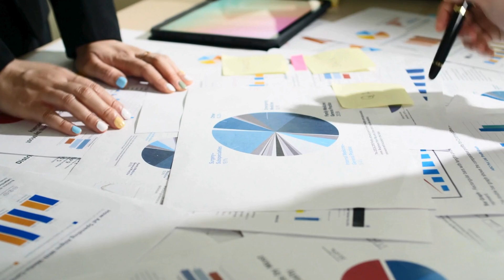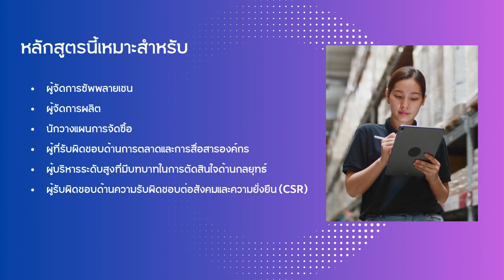หลักสูตร Sustainable Supply Chain Management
ขอเชิญเข้าร่วมอบรมหลักสูตร " Sustainable Supply Chain Management"

วันเสาร์ ที่ 9 พฤศจิกายน 2567 เวลา 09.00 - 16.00 น.  สัมมนาออนไลน์ผ่านระบบ Zoom

ค่าลงทะเบียน (ราคารวม VAT)
สมาชิก สรท.  3,210 บาท/ท่าน
บุคคลทั่วไป    4,280 บาท/ท่าน

สามารถดูคอร์สอบรมตลอดทั้งปีผ่านเว็บไซต์

สอบถามรายละเอียดหรือติดต่อคอร์สอบรมได้ที่ ฝ่ายสมาชิกสัมพันธ์
โทร. 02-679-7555 ต่อ 501, 502, 777 (คุณสิริพรรณ, คุณวัชรินทร์, คุณพรรษธร)